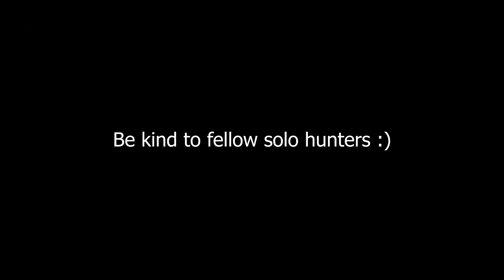ZERO thought aggression against TRIOS in Hunt: Showdown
I took a break from Hunt: Showdown and im feeling extremely rusty. this gameplay took me a few days to get as I was just having bad game after bad game. So I decided to play the game extremely aggressive with no thoughts behind it and it turned out pretty well.